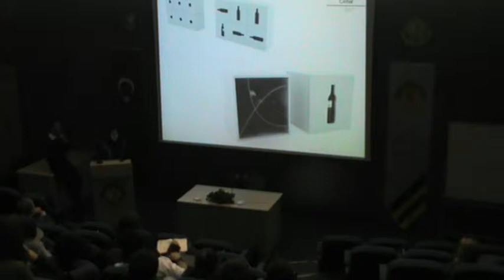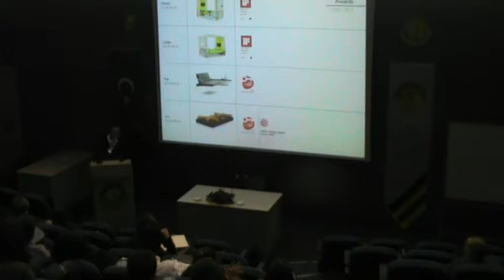17.12.2012_Ece-Oğuz Yalım_Ürün Tasarımında Mekan-İnsan İlişkisinin Rolü_part2